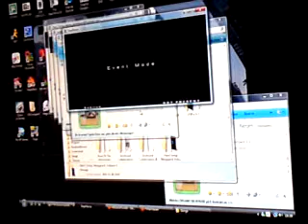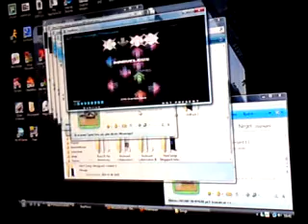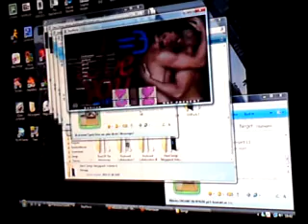Pastapiggys op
wewp